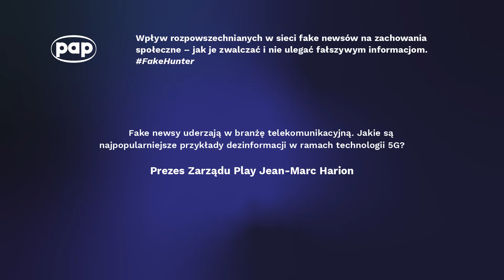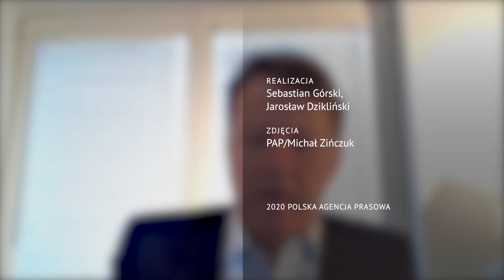Debata FakeHunter - prezes zarządu Play Jean-Marc Harion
Eksperci są zgodni, że konieczna jest kompleksowa zmiana w podejściu do systemu edukacji, aby skuteczniej walczyć z plagą fake newsów. Dyskusja odbyła się przy okazji ogłoszenia nowego partnera dla projektu FakeHunter realizowanego wspólnie przez Polską Agencję Prasową i GovTech.